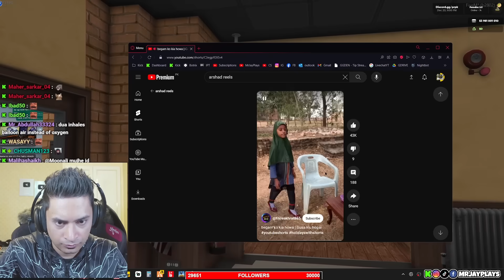12 YEAR OLD KID DOING MILLION DOLLAR DEAL 😂 GTA 5 GAMEPLAY 🔺 MRJAYPLAYS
Computer Specs:

🖥️ CPU Cooler
🖥️ Gaming Monitor
🖥️ Stream Deck
🖥️ Ring Lights